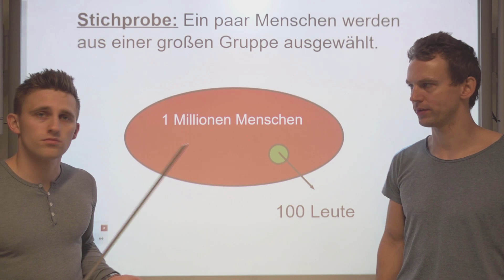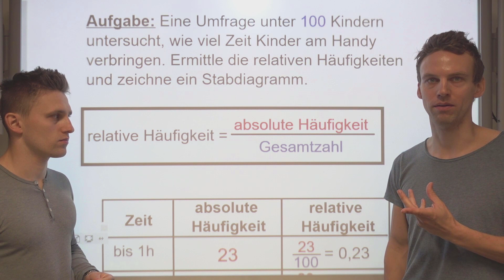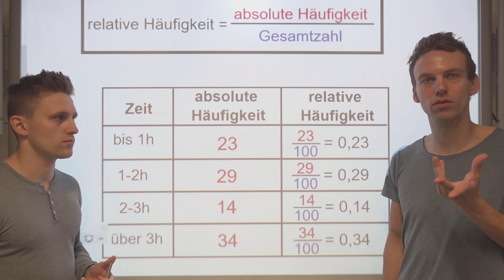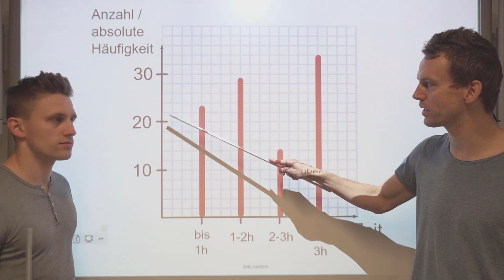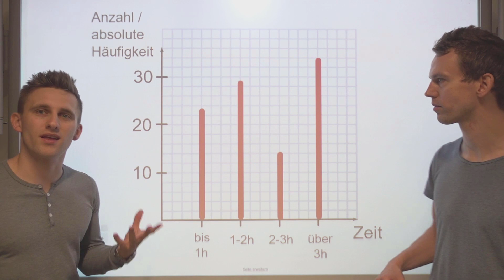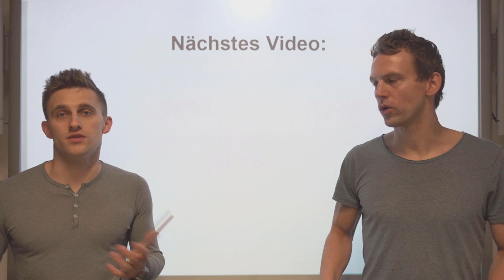Absolute- und relative Häufigkeit - Aufgabe | LehrerBros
Anwendungsaufgabe, die auch so in einer Arbeit drankommen könnte! Rechnet es mal durch und lasst euch gegebenenfalls die Lösung und mögliche Fallen von uns erklären!